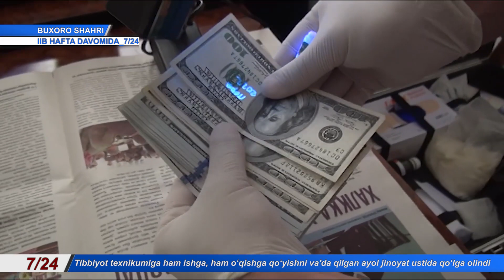"IIB hafta davomida 7/24" dasturining 36-soni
Buxoro viloyati IIB Axborot xizmati